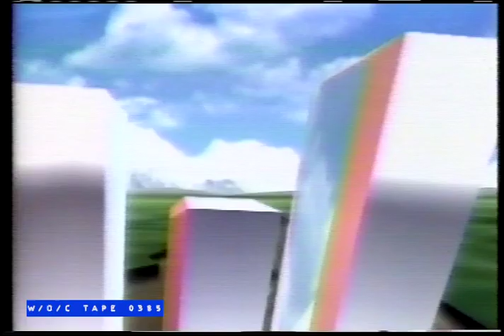WOC Tape 0385 Station Promos Compilation - 1988